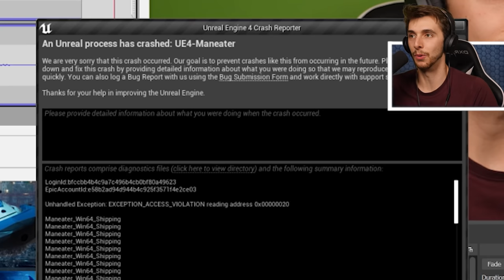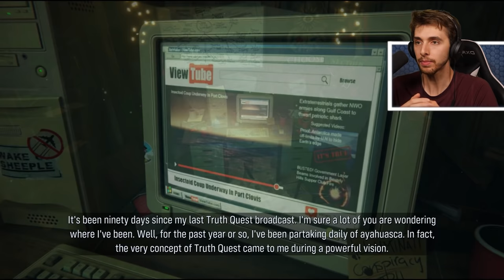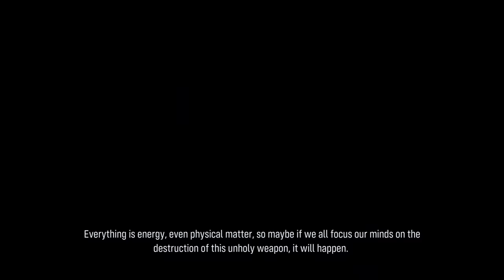THE GIANT KAIJU BOSS!!! - ManEater DLC Quest for the Truth | Ep3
The Final Episode of Maneater's DLC The Quest for the Truth! We find out just what crazy monster they cooked up in that lab!

Starting as a small shark pup you are tasked with surviving the harsh world while eating your way up the ecosystem. To do this you will explore a large and varied open world encountering diverse enemies - both human and wildlife. Find the right resources and you can grow and evolve far beyond what nature intended, allowing the player to become a massive shark, an apex predator of legends. Eat. Explore. Evolve.